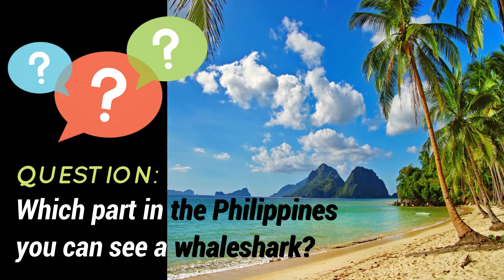where can you find whale-shark in Philippines